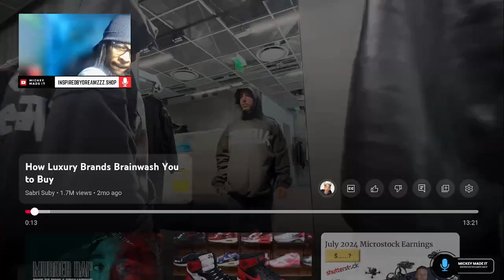The Music That Changed A Generation Forever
An urban scene portraying today's youth controlled by the music they consume, particularly hip-hop. The city streets feel dark and gritty, representing the decline of meaningful energy in the music, while the young people appear disconnected from reality, locked into their headphones and smartphones. The subtle visual effect of sound waves surrounding them highlights the powerful influence of music on their minds and actions.